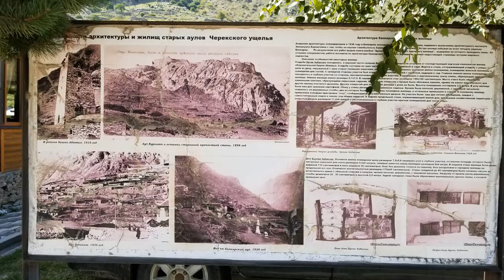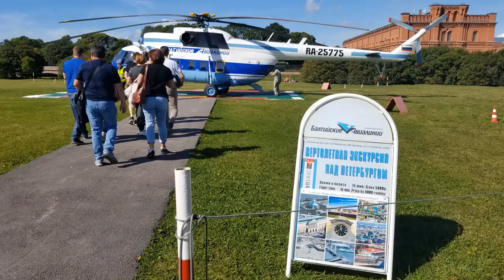Visit to Mt. Elbrus Region, Moscow and Saint Petersburg , Russia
Visit to Mt. Elbrus Region, Moscow and Saint Petersburg , Russia August 2019